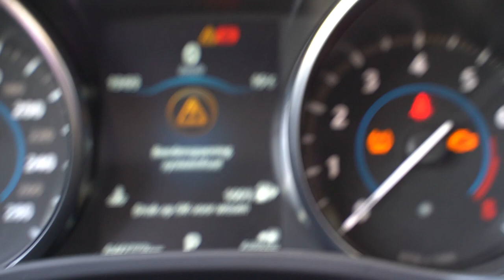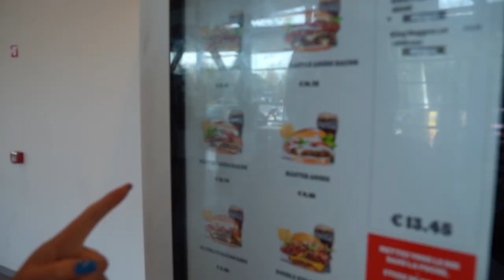NIEUWE AUTO GEKOCHT? 🚗- VLOG 51